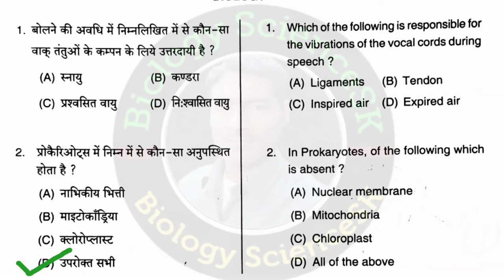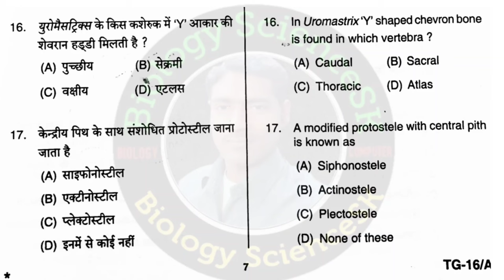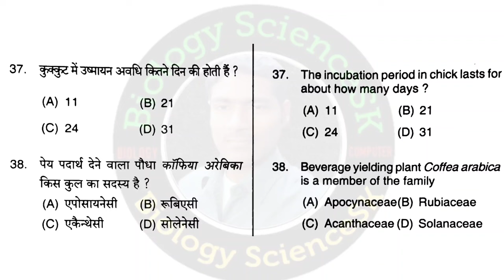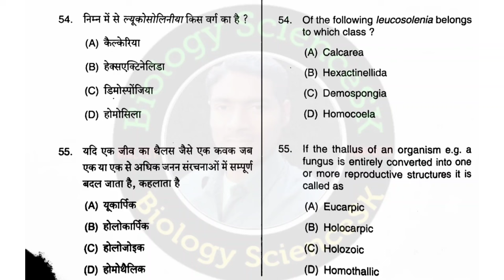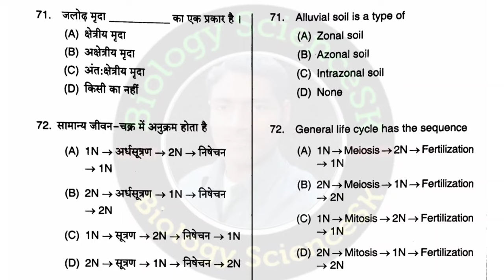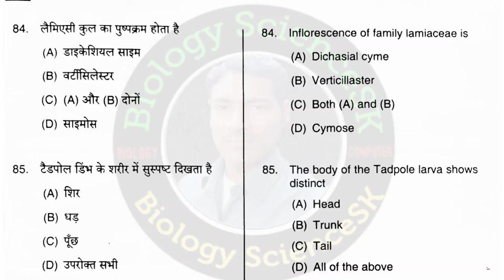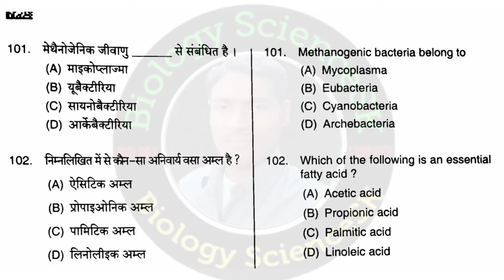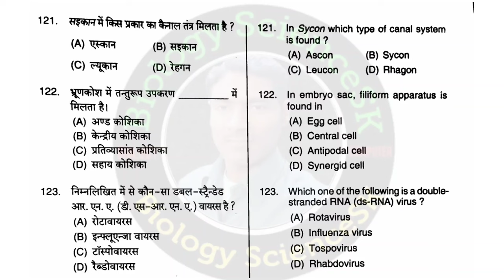tgt biology answer key 2021 | tgt biology 2022 solved question paper | tgt bio solved paper 2021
isme maine tgt biology answer key 2021 batayi hai MATLAB TGT Biology 2021 ka Question Paper Solve karaya hai, yadi aap tgt biology solved paper 2021 ko dekhna chahte hain to mere video ko dekhiye.